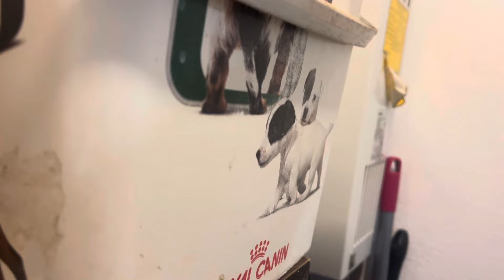La adiccion mas dificilísima es la comida !